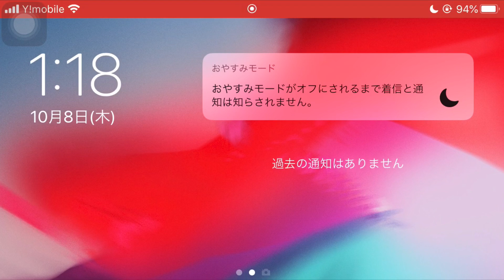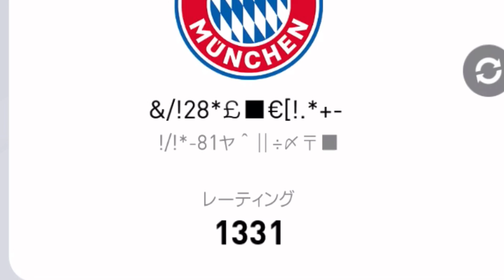鳥籠とチャカチャカ超楽しい【ウイイレ2020アプリ】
安心してくださいみなさん。
ぼくは今とても元気です。